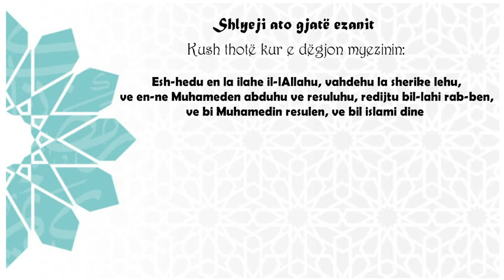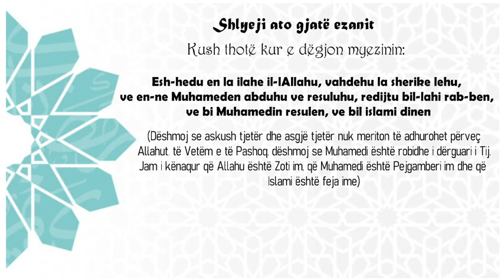SI T’I SHLYEJ GJYNAHET E MIA? 7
7. Shlyeji ato gjatë ezanit: “Kush thotë kur e dëgjon myezinin: Esh-hedu en la ilahe il-lAllahu, vahdehu la sherike lehu, ve en-ne Muhameden abduhu ve resuluhu, redijtu bil-lahi rab-ben, ve bi Muhamedin resulen, ve bil islami dinen (Dëshmoj se askush tjetër dhe asgjë tjetër nuk meriton të adhurohet përveç Allahut, të Vetëm e të Pashoq, dëshmoj se Muhamedi është robi dhe i dërguari i Tij. Jam i kënaqur që Allahu është Zoti im, që Muhamedi është Pejgamberi im dhe që Islami është feja ime); i falen atij gjynahet”